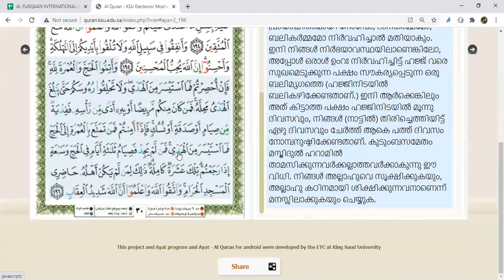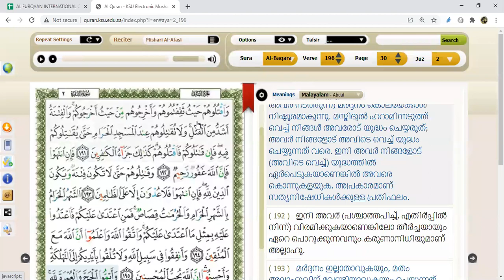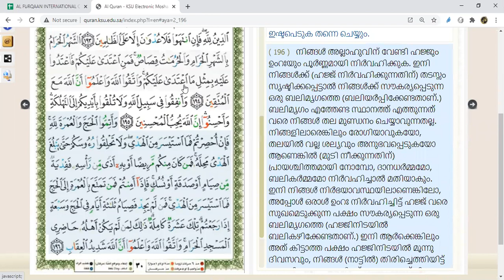QURAN CLASS PAGE 30 CHAPTER 2